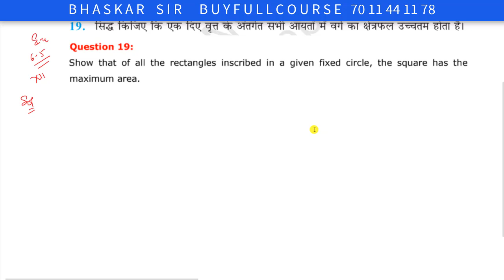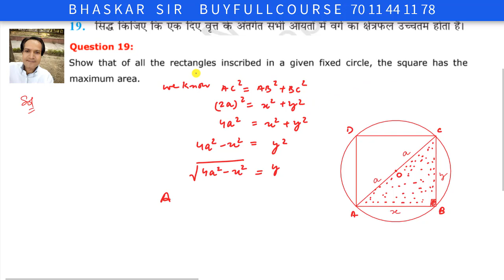12th Maths (NCERT) Ex.. 6.5 Q 19 Class 12 Maths APPLICATION OF DERIVATIVES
NCERT Solutions for Class 12 Maths Chapter 6  APPLICATION OF DERIVATIVES is prepared by the Bhaskar sir. All the important topics are covered in the exercises and each answer comes with a detailed explanation to help students understand concepts better. These NCERT solutions play a crucial role in your preparation for all exams conducted by the CBSE, including the JEE. NCERT Solutions for Class 12 Maths Chapter 6 APPLICATION OF DERIVATIVES, contains solutions for all Exercise  questions. These NCERT Solutions are based on the latest CBSE syllabus. Enjoy 12th Maths (NCERT) Ex.. 6.5 Class 12 Maths APPLICATION OF DERIVATIVES.